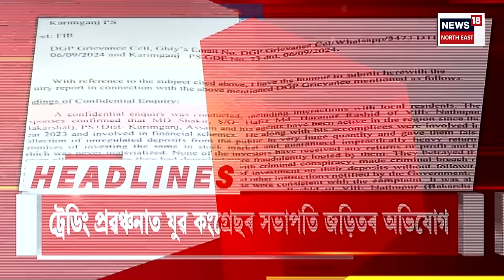Assamese News | গাঁও, চহৰ জিলাৰ খবৰ। Sumi Bora -Tarkik Boraক ম’ষ্ট ৱাণ্টেড ঘোষণা অসম আৰক্ষীৰ।